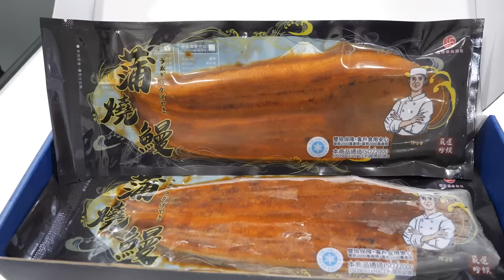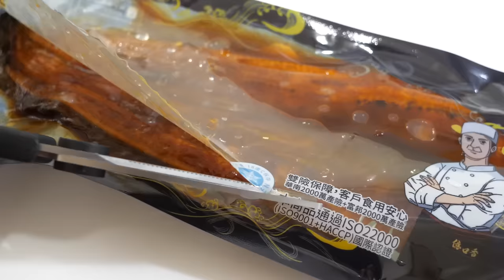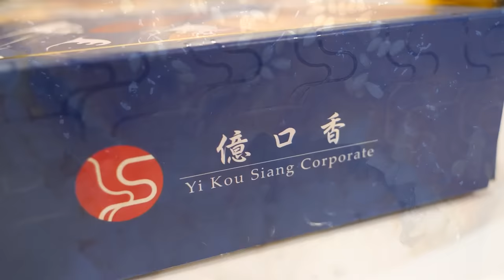Amazing Eel Feeding and Catching, Grilled Eel Factory / 驚奇! 鰻魚餵食和捕撈, 蒲燒鰻大量生產工廠 - Taiwanese Food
***location information***
Google Map:
億口香Y.K.S
雲林縣口湖鄉外埔72之66號